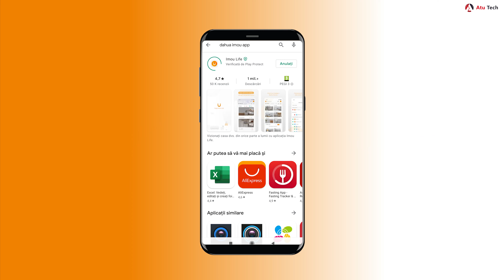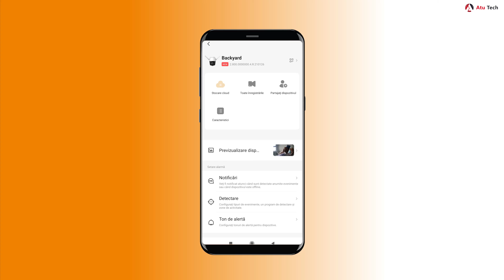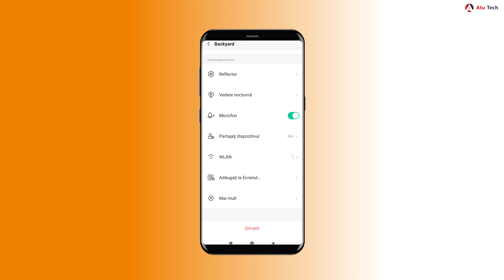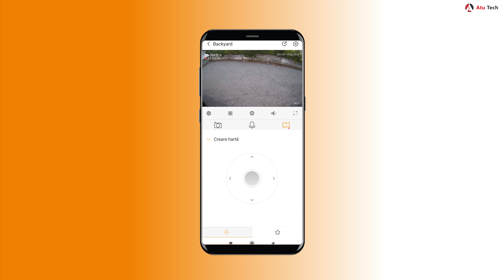Cum se configureaza camera IP CRUISER IMOU DAHUA IPC-S42FP?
Astazi prezentam configurarea la camera IP WIFI FULL COLOR DE LA DAHUA IMOU, modelul CRUISER ce are functii PTZ, microfon incorporat si alarma la detectie umana. Rezolutia camerei IP se incadreaza in 2K (4 megapixeli) si inregistreaza imagini intr-un camp vizual de 88° prin lentila sa de 3.6mm.

Configurarea se face cu aplicatia IMOU DAHUA pe care o gasiti in magazin Play pe smartphone. Cu ajutorul aplicatiei puteti controla zona de supraveghere foarte usor, puteti activa detectia la miscare umana sau puteti seta urmarirea inteligenta a persoanelor. Sirena camerei se activeaza impreuna cu detectia la miscare in momentul in care o persoana intra in raza de actiune a acestei camere inteligente. Camera Cruiser Imou Dahua va ofera control total din aplicatie.

Pachetul include:
- CAMERA
- MANUAL CU INSTRUCTIUNI
- ALIMENTATOR 12 V
- SUPORT DE PRINDERE SUSPENDAT
- 1 SET SURUBURI
- CONECTOR REZISTENT LA APA RJ45

Nu uitati sa va abonati si sa activati notificarile de pe canalul nostru de YouTube.Va asteptam pe siteul nostru pentru mai multe produse.